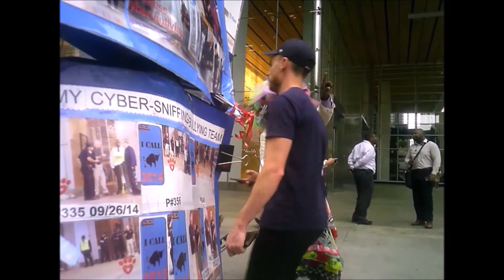PEOPLE WITH COSTUMES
I identify myself with people wearing costumes, we believe that we are who we show we are. Since I started protesting against bank of America I changed my business suit for a costume that will cover my body as long my protest lives.